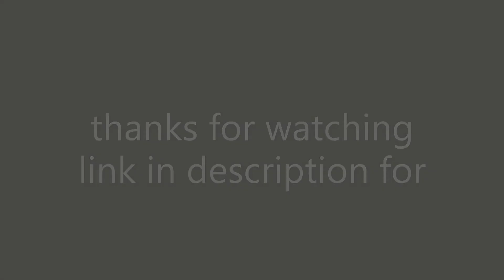shadows 32x release(Minecraft texture pack 1.8)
Music Artist Kwon | Track: into it